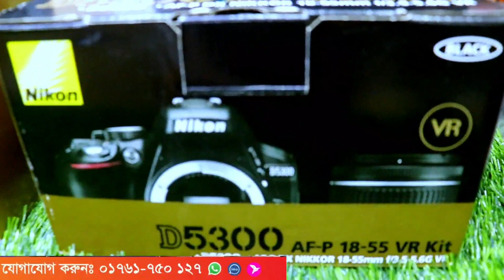নতুন 🔥DSLR ক্যামেরা কিনলেই 📸 গিফট ফ্রী | DSLR camera price in Bangladesh | new DSLR price 2022📹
নতুন 🔥DSLR ক্যামেরা কিনলেই 📸 গিফট ফ্রী | DSLR cameranew dslr camera price BD dslr ​ camera price in Bangladesh | new DSLR price 2022📹